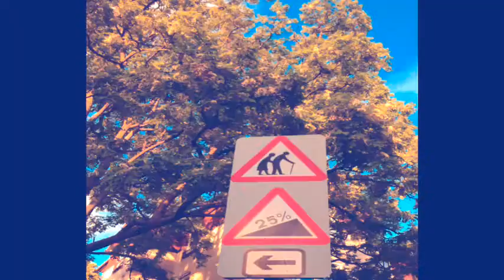Torquay 2013: Life in the Bay by The Soviet Scandals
Action Learning Project